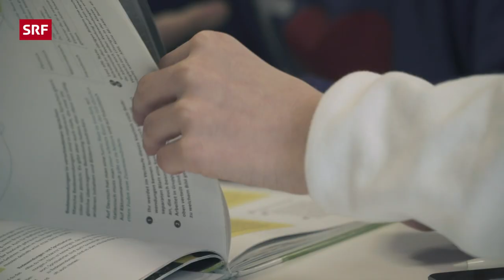Snowboard-Talent Jonas Hasler (2): Sportschule, was macht man da? | Kindervideos | SRF Kids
Snowboarder Jonas Hasler (16) zeigt in der Halfpipe grosses Talent. Wir haben den damals 13-jährigen Nachwuchssportler auf dem SBW «Talent-Campus» am Bodensee besucht, und nachgefragt, was man an einer Kunst- und Sportschule so macht!

Du willst noch mehr von Jonas auf seinem Weg zum Snowboard-Profi sehen?